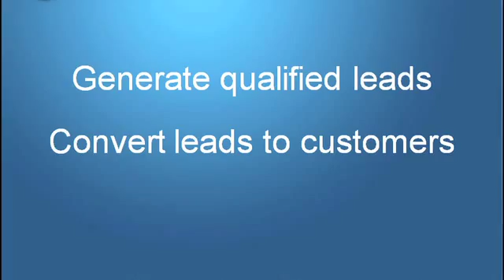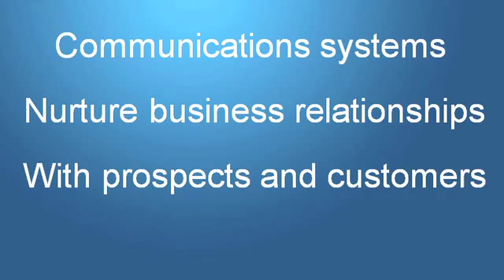John Lepore - Ottawa-Gatineau Internet Marketing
Our team provides internet marketing solutions to organization who want to maximize their Return-On-Investment (ROI) on marketing investment.  WSI is committed to providing the absolute best value to our clients. WSI can assist Ottawa-Gatineau businesses to be more competitive on-line. Video produced by Corp Shorts